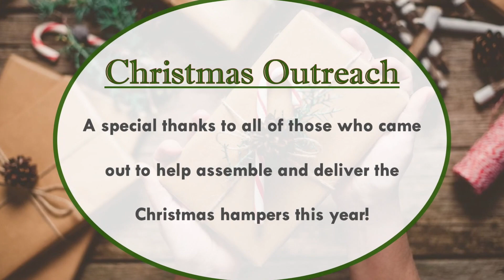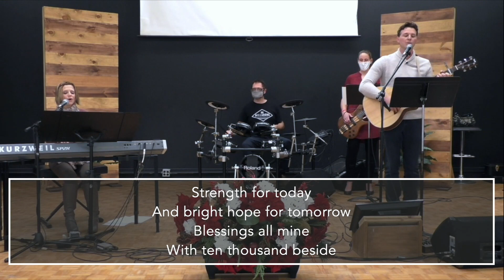WCC Church Service - January 10th, 2021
Welcome to WCC's Church Service!

Songs:
Forever
CCLI Song # 3148428
Chris Tomlin

Your Are God Alone (Not A God)
CCLI Song # 4243463
Billy J. Foote | Cindy Foote
Integrity's Hosanna! Music (Admin. by Capitol CMG Publishing (Integrity Music, David C Cook))